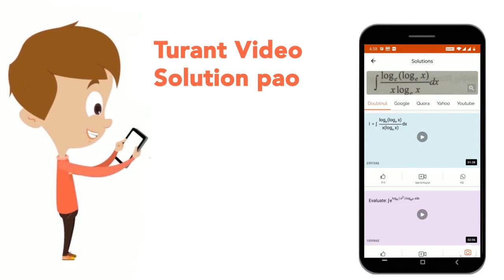Which principle of management insist workers should be encouraged to develop and curry out their...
Which principle of management insist workers should be encouraged to develop and curry out their plans for development ? Explain that principle.
Class: 12
Subject: BUSINESS STUDIES
Chapter: PRINCIPLES OF MANAGEMENTS
Board:CBSE

👉 Have Any Query? Ask Us.